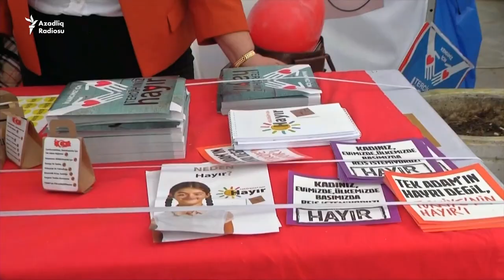Türkiyədə referendum. Prezident səs verdi. Ölkə sakinləri nə deyirlər?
Konstitusiya düzəlişlərində ölkənin prezident idarəçiliyinə keçməsi nəzərdə tutulur.